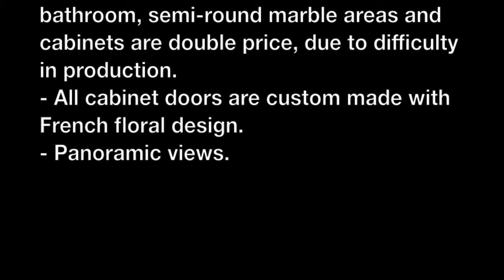Covina Hills Private Estate - Zoned and Permitted for a Helipad - Presented by JonathanChi.com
7,949 Sq'ft, 3.24 Acre Lot
4 bedrooms, office, loft / 7 bathrooms / 8-car garage with RV Bay / Private Gated Estate.
Zip Code: 91724, Covina, California / Covina Hills

Amazing Once in a Life Time Opportunity!

Architect: Margaret Courtney who designed many West Covina estates and high profile commercial properties. Spectacular custom estate on 3.24 acres, privately gated, amazing foyer, soaring trey ceiling, impressive chandelier, wind-down key switch, custom floor medallion, security system & closed circuit surveillance cameras. Formal dining room opens to formal living room with majestic fireplace & raised hardwood floor for piano. Kitchen with Indian Black granite, island, 2 ovens, 2 dishwashers, grill, deep fryer, range (gas & induction), German & Swedish appliances, breakfast nook. Huge family room with brand new floor, 12-foot fireplace, wet bar. Stately office with built-in shelving, rotunda ceiling, floor medallion, bathroom. Basement with 2 large living areas, art studio, fireplace, storage space & French doors to side yard. Staircase with pewter spindles & brass handrail leads to art niche & upstairs sitting room with wall of windows, mountain view. Master suite with fireplace, built-ins, hand-painted ceiling detail, balcony & huge walk-in closet with balcony & built-ins. Marble tiled bathroom with bidet, steam shower, jetted soaking tub, mountain view. Bedrooms have walk-in closet, jetted soaking tub, balcony. Every curve on the wet bar, in the bathroom, semi-round marble areas and cabinets are double price, due to difficulty in production. All cabinet doors are custom made with French floral design. Interior walls are partitioned to minimize ambient sound. Property is zoned and permitted for helipad. Immense drive-through garage with RV parking. Fruit orchard. Driveway has 90% compaction (sturdier than the freeway); city permit for 60,000 lbs. Ideal for heavy trucks. All joints are not nailed but screwed in, sturdy against earthquake. Foundation footings exceed building code for strength. Archways today would cost $1,000 each. Panoramic views. Private gated road, dual driveways, circular driveway, 8-car tandem drive-thru garage, roll-up RV door; porte cochere, RV parking, gazebo, fountains, statues, roses & spacious patio. Lot size of about 3.24 acres or 141,069 square feet. Truly amazing!

Features

- Architect Margaret Courtney who designed many West Covina estates and high profile commercial properties.
- Zoned and permitted for helipad.
- Immense drive-through garage with RV parking.
- Fruit orchard.
- Driveway has 90% compaction (sturdier than the freeway); city permit for 60,000 lbs. Ideal for heavy trucks. - Interior walls are partitioned to minimize ambient sound.
- All joints are not nailed but screwed in, sturdy against earthquake. - Foundation footings exceed building code for strength.
- Archways today would cost $1,000 each.
- Every curve on the wet bar, in the bathroom, semi-round marble areas and cabinets are double price, due to difficulty in production.
- All cabinet doors are custom made with French floral design.
- Panoramic views.